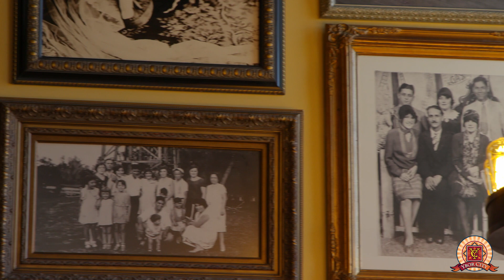Voices of Ybor Casa Santo Stefano